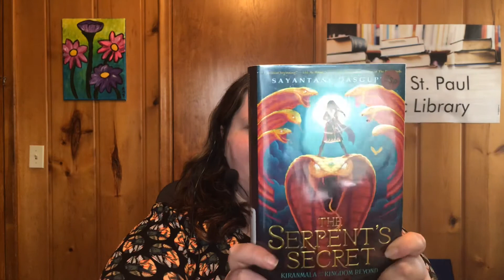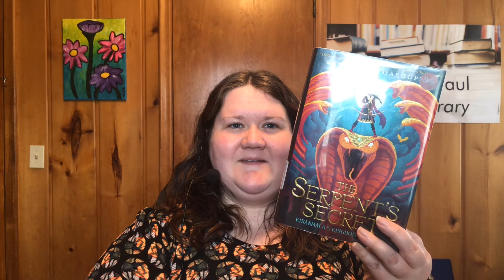Book Snacks: The Serpent's Secret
Book Snacks is your chance to hear the first chapter of a children’s book read aloud by Miss Amy. All Book Snacks picks are available to check out and read or listen to using one of the free digital apps available with your library card. for more information on library cards.

and click on Catalog.

The Serpent's Secret is written by Sayantani DasGupta and published by Scholastic Press.